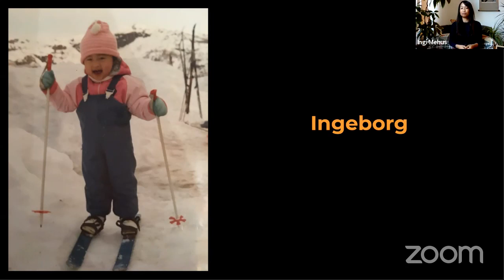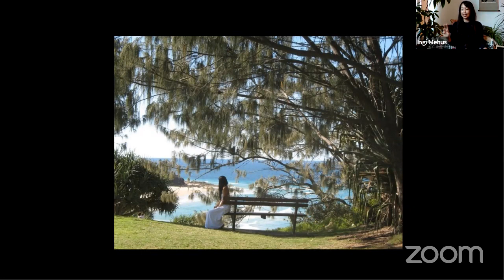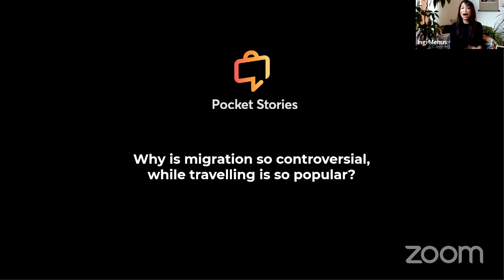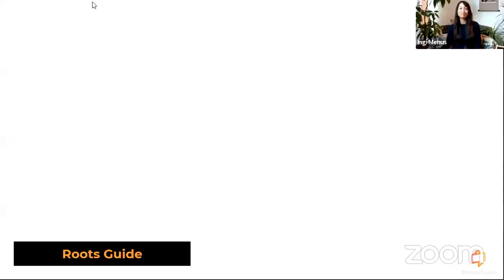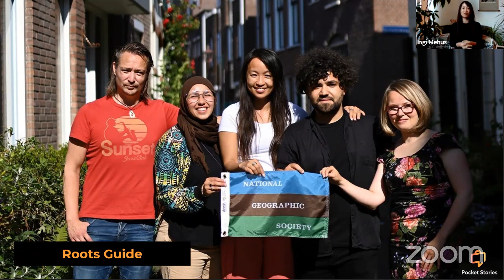GenGeo Careers in Exploration | Sociologist Ingi Mehus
Ingi Mehus’ first migration journey, when she was adopted from Korea to Norway as a baby, resulted into a lifelong balancing act between identities, triggering an innate curiosity of everything that was different. Dissatisfaction with the current narratives about migration encouraged Ingi to found Pocket Stories, connecting people with unheard voices through storytelling to embrace and celebrate diversity. She is also a facilitator for ChangemakerXchange, a global collaboration platform for young social changemakers. Ingi earned her bachelor’s and master’s degrees from Queensland University in Australia. Join host and Young Explorer Sahar Mohammadzadeh in conversation with Ingi about her inspiring career and discover how you can build a blueprint for a potential career in storytelling and education.